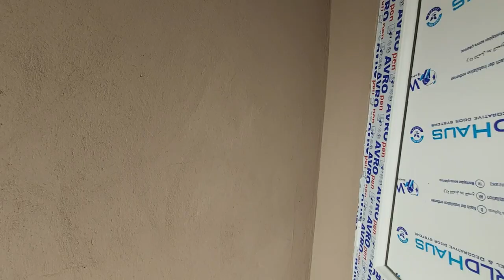Zabratda Satilan Kupçali Heyet Evleri.75 000 azn.055 737 45 48